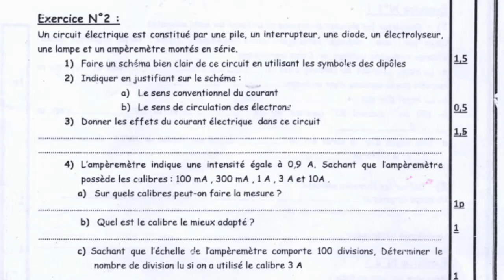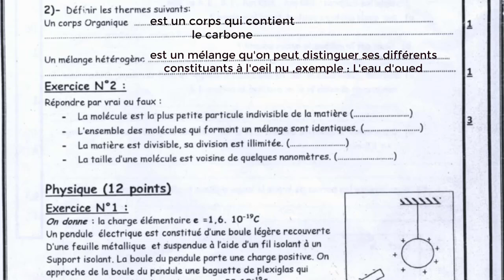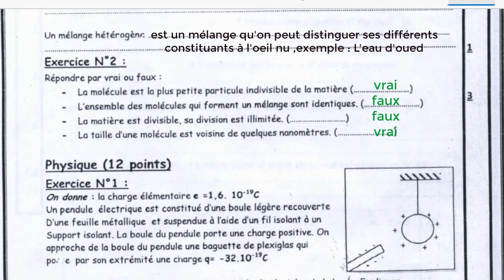Correction devoir de Controle n°1 1ére Année S